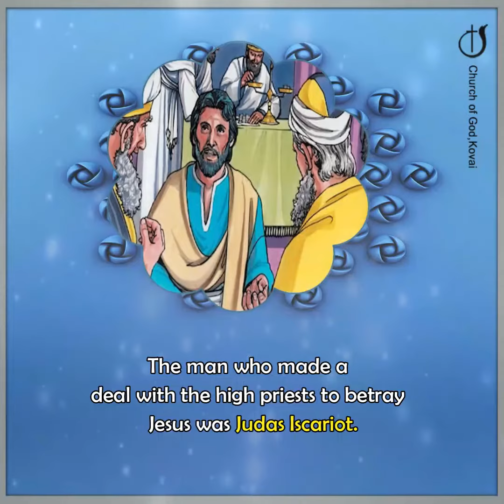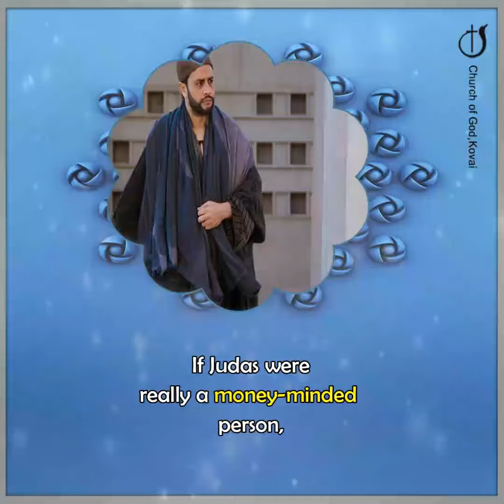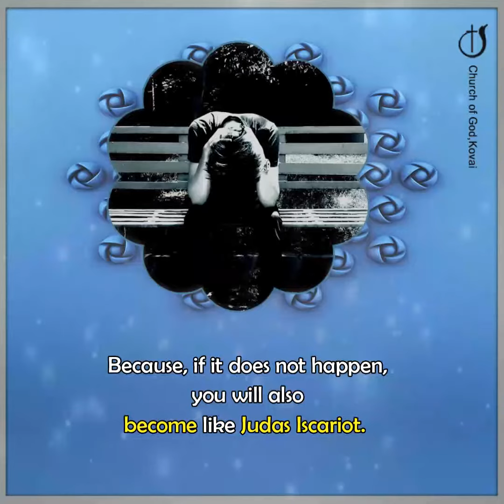DON'T FANTASIZE LIKE JUDAS